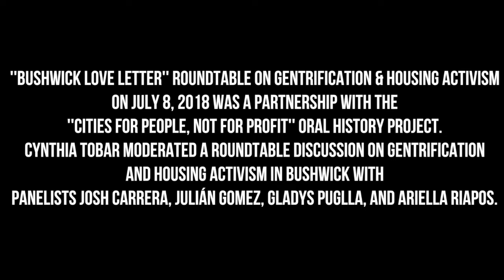Bushwick Love Letter Roundtable on Gentrification & Housing Activism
The "Bushwick Love Letter" Roundtable on Gentrification & Housing Activism" brought together activists and community members to discuss gentrification in Bushwick and the struggle to remain in our neighborhoods, and share resources for how to plug into local actions.

Moderated by Cynthia Tobar, the roundtable included panelists Josh Carrera, Julián Gomez, Gladys Puglla, and Ariella Riapos.

This roundtable was produced in partnership with Cynthia Tobar's "Cities for People, Not for Profit" oral history project, which traced the history of ongoing gentrification and the fight for affordable housing in Bushwick.

Five Boro Story Project's “Bushwick Love Letter Roundtable on Gentrification & Housing Activism“
Recorded live at Mayday Space in Bushwick, Brooklyn

“Bushwick Love Letter” is an oral history and community art program that uses place-based storytelling to bring together neighbors and resist gentrification in Bushwick with live events during summer 2018.